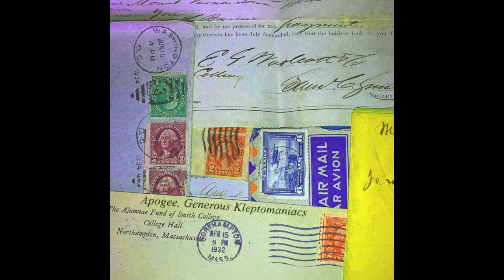generous kleptomaniacs - Apogee [Demo]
tune written in the tuning F#-G#-F#-B-C#-F#

Phil Corsia - Guitar, Bass, SP404

Recorded/written 08/01/2023
Track 7/10